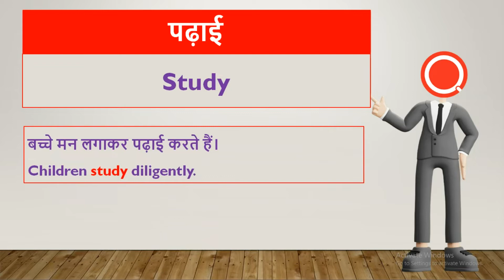पढ़ाई को इंग्लिश में क्या कहते हैं? | Padhai Ko English Mein Kya Kahate Hain | HindiQueries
हैल्लो दोस्तों इस वीडियो में मैंने आप लोंगों को बताया है कि "पढ़ाई को इंग्लिश में क्या कहते हैं (Padhai Ko English Mein Kya Kahate Hain)?"

• पढ़ाई को इंग्लिश में क्या कहते हैं
• Padhai Ko English Mein Kya Kahate Hain
• Padhai Ko English Me Kya Kehte Hain
• पढ़ाई को अंग्रेजी में क्या कहते हैं
• Padhai Ko Angrezi Me Kya Kehte Hain
• इंग्लिश में पढ़ाई को क्या कहते हैं
• English Me Padhai Ko Kya Kehte Hain
• पढ़ाई In English
• Padhai In English
• पढ़ाई Meaning In English
• Padhai Meaning In English
• पढ़ाई को इंग्लिश में क्या बोलते हैं
• Padhai Ko English Mein Kya Bolate Hain